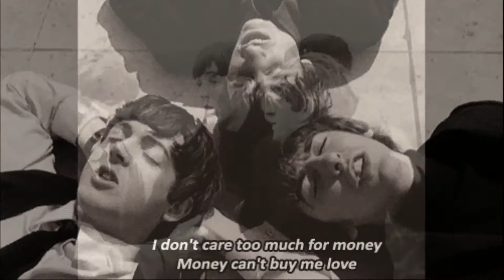The Beatles. And I love her.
THE BEATLES . AND I LOVE HER, FROM THE FILM ITS A HARD DAYS NIGHT.